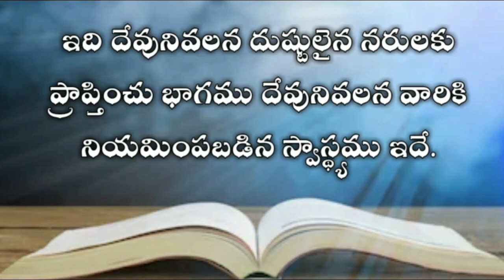The book of job in telugu 20th chapter| Telugu bible audio | audio bible in telugu mp3 |యోబు గ్రంధము